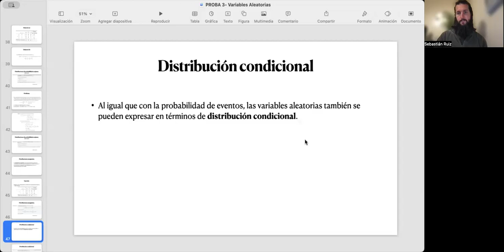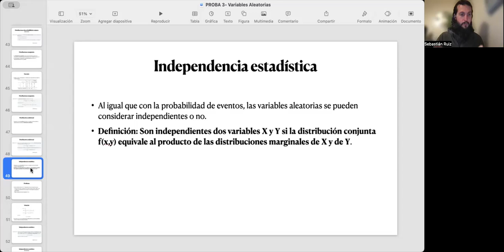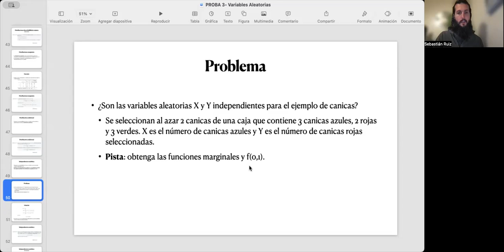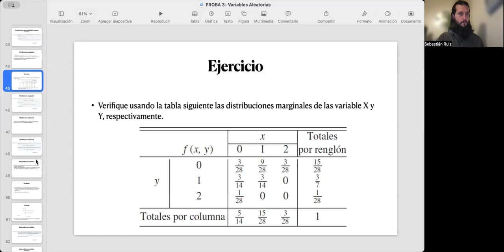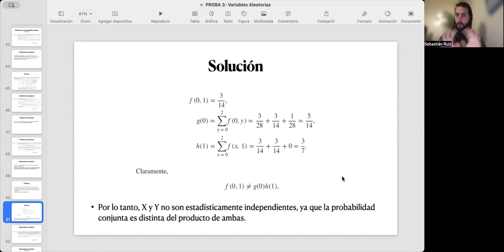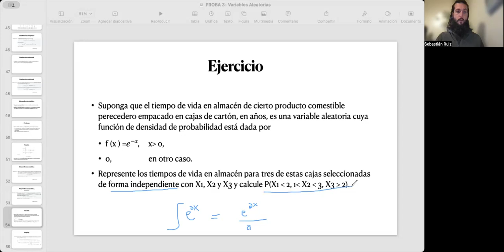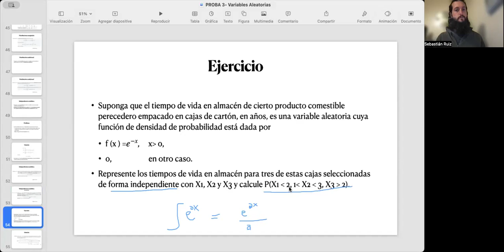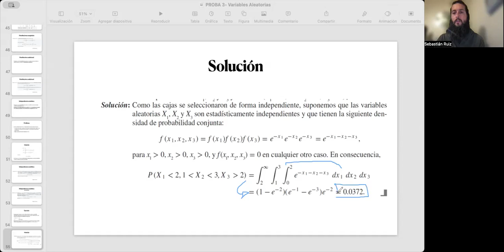8- Independencia de variables aleatorias